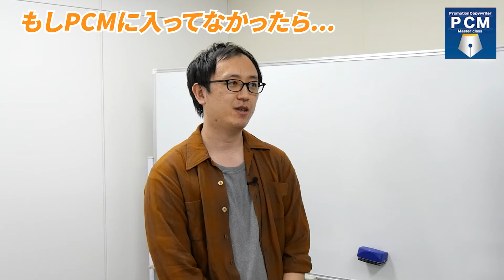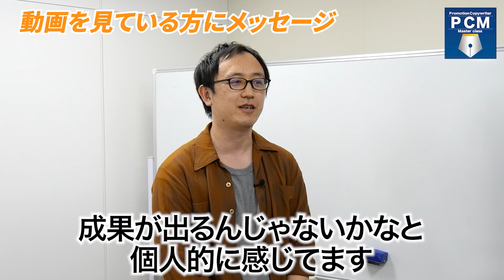PCM（高橋諒さん）